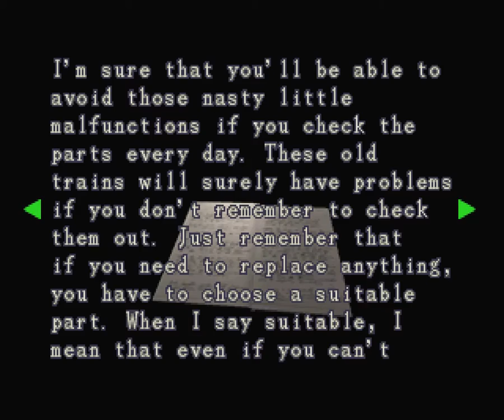Resident Evil 3: Nemesis #3 - Mercenaries (no commentary)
Meeting survivors and avoiding explosions.

You can check all three audio versions (RU, EN and no commentary) of the LP